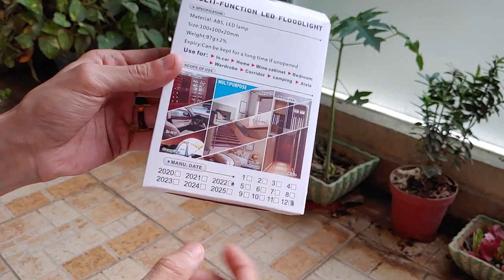Flipkart Big Saving's Day Shopping Unboxing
For any promotions or event coverages send a mail to

and Facebook page chennai 78
AKASHCHENNAI78

Car Cabin Light
Fire Extinguisher
Safe Pro Fire Extinguisher
Orient Table Fan
Digitek Portable RGB Camera light
Ulanzi Portable RGB Camera light
Ulanzi Camera Light Battery Operated
Oil Dispenser 1 Liter
Oil Dispenser Link 2
Oil Dispenser 750ml
Oil Dispenser Link 3
Oil Dispenser Link 4
Yantralay Mobile Chest Mount
Quikpro Mobile chest mount
Mobile Chest Mount Full Set
Mobile Chest Mount Full Set Link 2
Mobile Chest Mount Link 3
Sambrani Doobakal
Doobakal Link 2
Doobakal Link 3
Doobakal Link 3
Doobakal Link 4
Doobakal Link 5
Tirewell Puncture Kit
Tirewell Puncture Kit Plastic Box
B&T Neem facewash
B&T Arnica Shampoo Pack Of 3
B&T Glow & Fairness Soap Pack of 6
B&T Glow & Fairness Soap Pack Of 1
B&T Dental Care Gel Pack of 2
Nilgiri Migraine Oil
B&T USA ANTI DANDRUFF OIL 150 ML
B&T Hair Growth Oil (200ml)
B & T 7oL Nourishing Scalp & Hair Oil 200 ml
B&T Acne Sor Soap 75 Gm Schwabe
B&T Akne-Sor Soap, 75 g Pack of 3
Butterfly Lightning Mixer Grinder, 750W, 4 Jars (Red)
Butterfly Matchless 750-Watt Mixer Grinder with 4 Jars
Butterfly Infinity 5 J 750W Mixer Grinder
Butterfly Matchless Mixer Grinder, 750W
Butterfly Jet Elite 750-Watt Mixer Grinder with 3 Jars
Butterfly Jet Elite Mixer Grinder 750W
Butterfly Smart Mixer Grinder
Butterfly Jet Elite Plus Mixer Grinder
Butterfly Jet Elite Mixer Grinder
Carvaan Tamil White
Carvaan Tamil Premium Blue
Carvaan Tamil Cherrywood
Carvaan Tamil Mini
Carvaan Tamil Mini
Digitek gimbal
Digitek Gimbal Self balancing
Bixxon tripod
Maono mic
Photron Tripod Big
Xtreme Acoustics Wireless Single Channel Lavalier Microphone
Digitek Wireless Mic Multi Pack
7d Mats for xl6
Coozo 7d mats
Premium 7d mats for xl6
Autozing 7d mats for xl6
Nceal premium 7d mats for xl6
Able car sunshade zipper
Able sunshade for ertiga
Seat Back organiser Beige
Seat Back organizer black
Seat Back Organizer Tan
Seat Back Organizer Brown
Socket Extender
Socket Extender
Socket Extender
Socket Extender
Grin Neck Rest
Neck Rest Normal
Pharmeasy Memory Foam Neckrest
Normal Round tyre Neck Rest
Neck And Shoulder Rest Memory Foam
Pure Memory Foam Neck & Shoulder Pillow
Alto k10 Armrests: